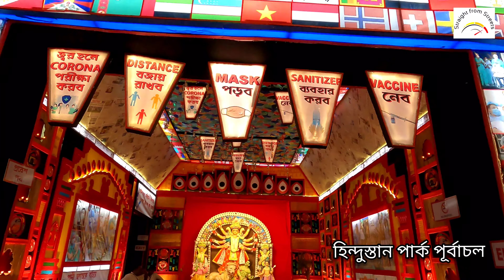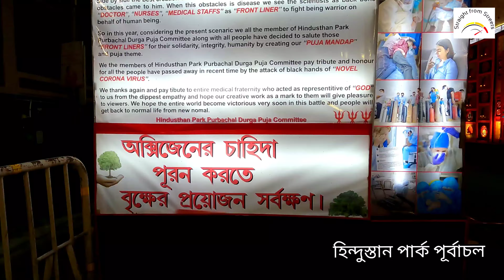পুজো পরিক্রমা 2021 | Ekdalia evergreen | Singhi Park | Hindustan Club & Park | 4K Cinematic Clips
পুজোয় ভাবছেন ভিড়ের জন্য বাইরে বেরোবেন না? এই চ্যানেলে কোলকাতার বিভিন্ন পুজোর স্বাদ অনুভব করতে পারবেন।

আজ আপনাদের সাথে ভাগ করে নিচ্ছি দক্ষিণ কলকাতায় গড়িয়াহাটের আশেপাশের বিভিন্ন শারদীয়ার মণ্ডপসজ্জা এবং প্রতিমা। আজকের এই ভিডিওতে আছে একডালিয়া এভারগ্রিন, সিংহী পার্ক, হিন্দুস্তান ক্লাব, হিন্দুস্তান পার্ক, হিন্দুস্তান তরুণ দল এরকম কিছু মণ্ডপ।

আপনারা গড়িয়াহাট যাওয়ার জন্য কালীঘাট মেট্রো স্টেশনে নেমে রাসবিহারী থেকে অটো করতে পারেন, রুবি থেকেও বাস বা অটো যায়। পার্ক সার্কাস বা গাড়িয়ার দিক থেকেও গড়িয়াহাটের যোগাযোগ ব্যবস্থা বেশ ভালো।